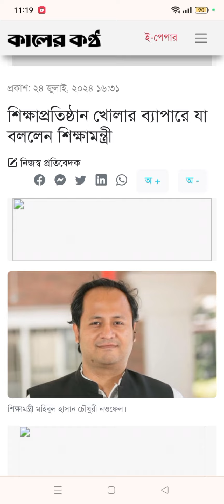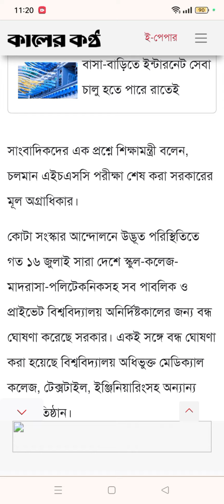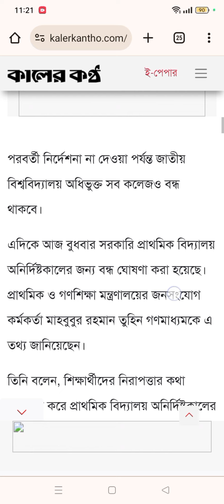47. ষান্মাসিক সামষ্টিক মূল্যায়ন আবার কবে থেকে শুরু হবে?